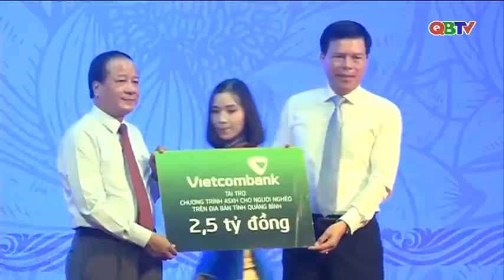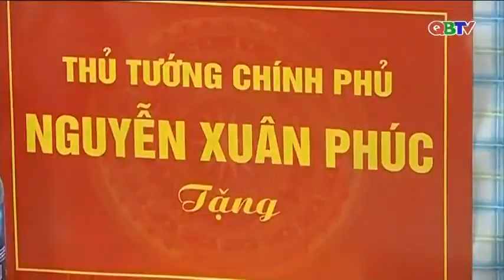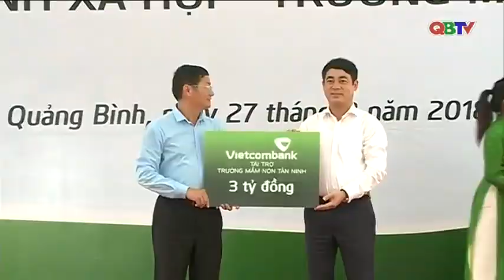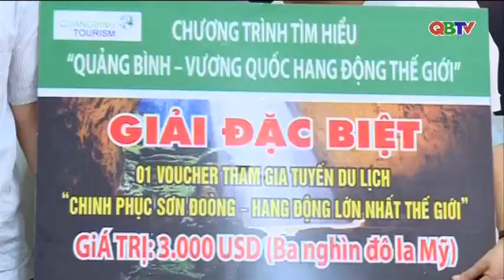Bản tin Thời sự Quảng Bình tối ngày 27/8/2018